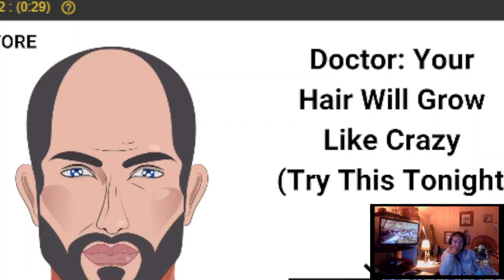Prosecution and Defenses Opening Arguments (In Alieen Wuornos) Trial in Oct. 1992